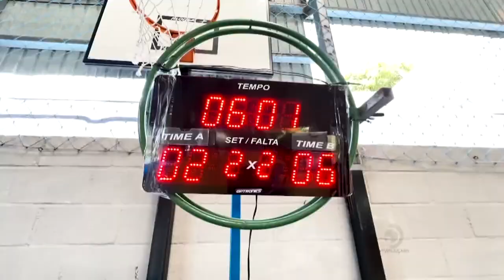Esporte Campeão 16/03/2024 - Bloco 01